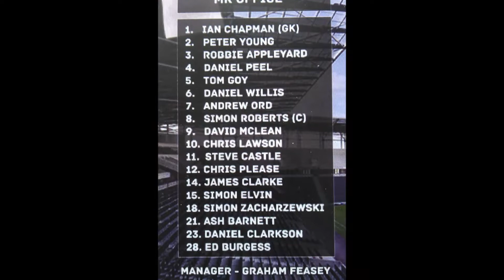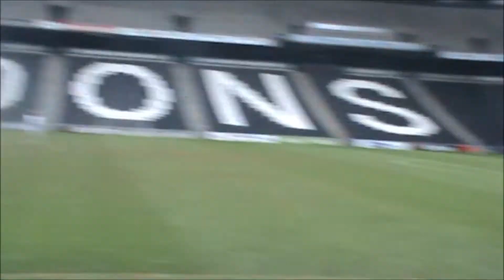Rightmove at Stadium MK